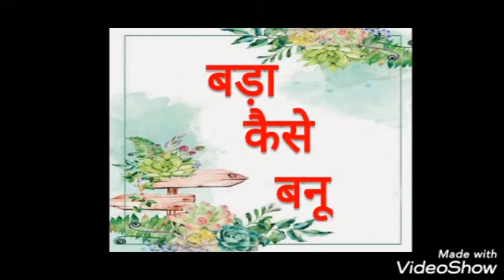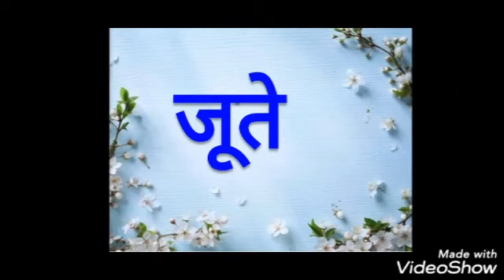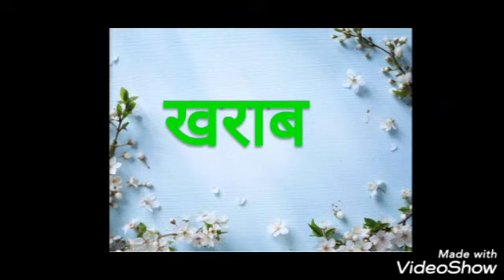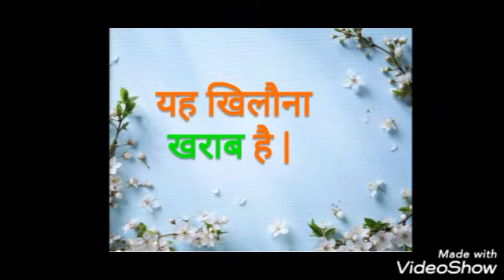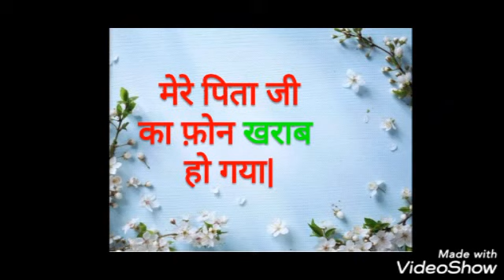वाक्य बनाओ ( chapter-4 bada kaise banu)